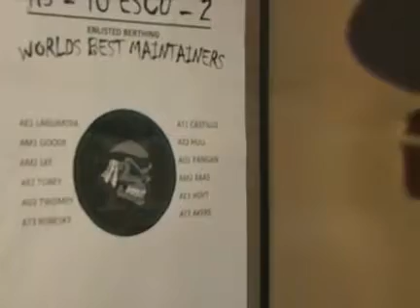Subic Xmas 2007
A video slideshow of our trip to Subic Bay in Olongapo to spend Christmas with Paul during his Navy deployment.